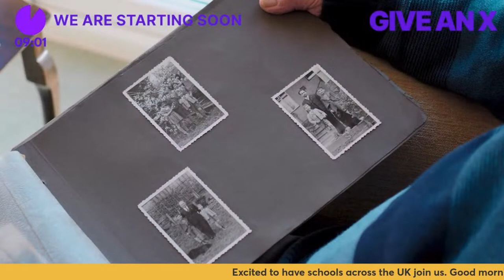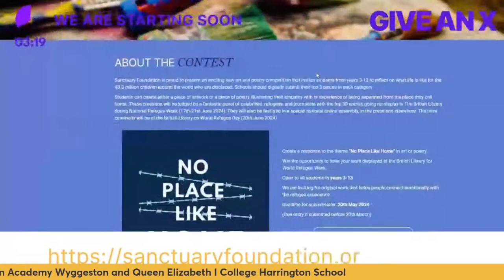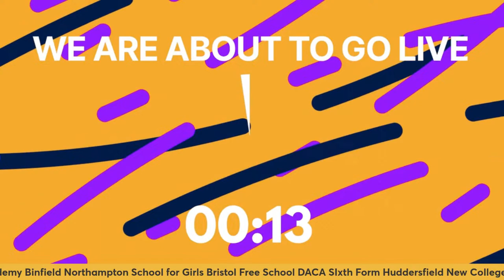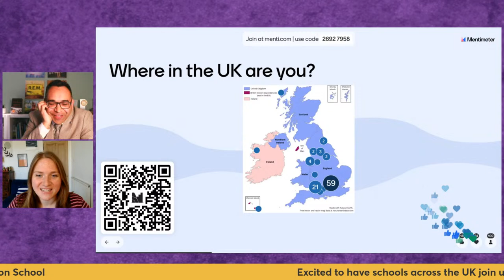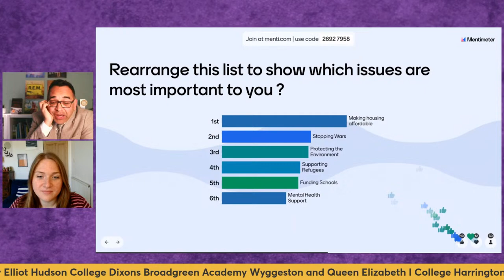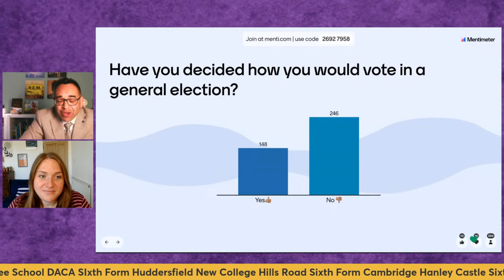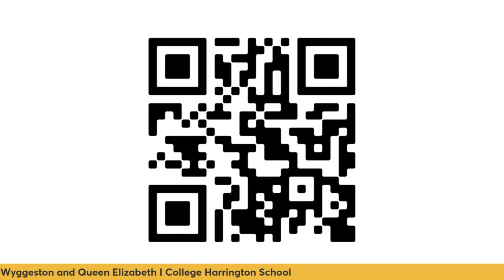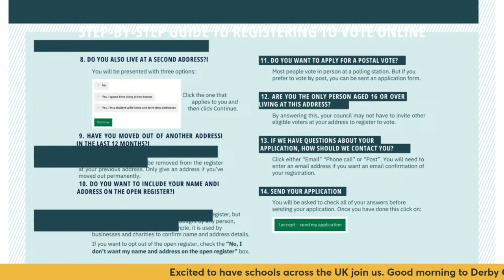Great Big Live Assembly - 16th April - 8:30am